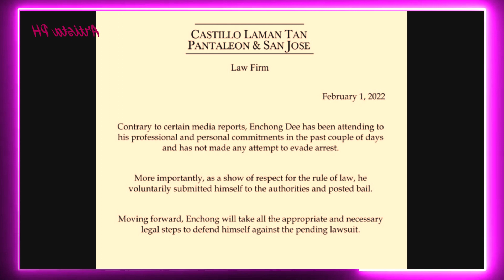KAMPO NI ENCHONG DEE NAGLABAS NA NG PAHAYAG KAUGNAY SA KASONG KINAHAHARAP NGAYON NG ACTOR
Naglabas na ng opisyal na pahayag ang kampo ng actor na si Enchong Dee kaugnay hinaharap ngayon na kaso ng actor
Maalala na nahaharap si Enchong sa isang 1B case na isinampa ni DUMPER Party List Representative Claudine Bautista-Lim dahil sa naging tweet nito.
Sa inilabas na pahayag ng Abogado ni Enchong ay inilahad nito na hindi nagtatago ang actor sa kinahaharap nito ngayong kaso.
"Contrary to certain media reports. Enchong Dee has been attending to his professional and personal commitments in the past couple days and has not made any attempted to evade arrest.
"Moving forward, Enchong Dee will take all appropriate and necessary legal steps to defend himself against the pending lawsuit." ayon sa pahayag ng nasabing abogado ng actor